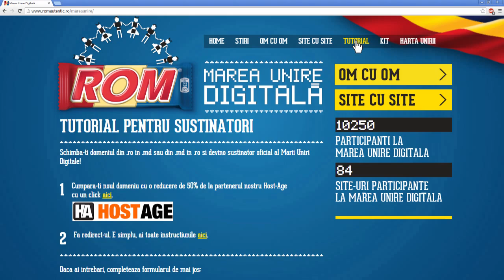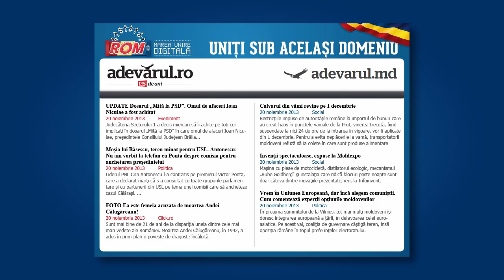ROM Marea Unire CU basescu SUB 04 11 2014